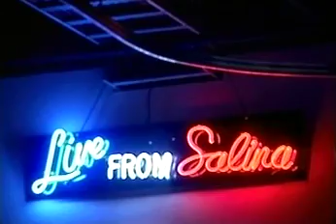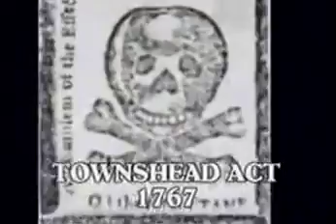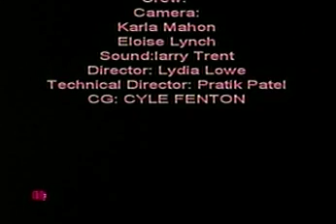Sample Text 12 9